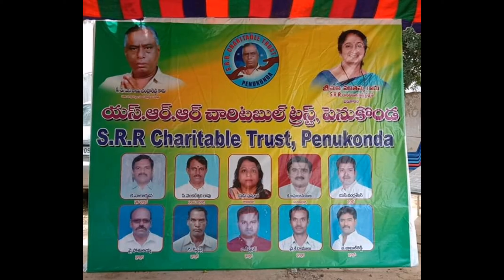JNI Today // మా నాన్నగారి ఆశయం నెరవేరాలన్నదే లక్ష్యం: మాజీ కురబ కార్పొరేషన్ చైర్పర్సన్ సవితమ్మ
అనంతపురం జిల్లా పెనుకొండ నియోజక వర్గం లో SRR చారటబుల్ ట్రస్టు చైర్మన్, టిడిపి నాయకురాలు, మాజీ  ఆంధ్రప్రదేశ్ బి. సి కురుబ కార్పొరేషన్ చైర్ పర్సన్     బి . సవితమ్మ నేడు  కరోనా మహమ్మారి  విజృంభిస్తున్న వేళ  లాక్ డౌన్ తో ప్రజలు  అనేక సమస్యలు ఎదుర్కొంటున్న ఈ సమయంలో తన చారిటబుల్ ట్రస్ట్ ద్వారా పేదలను ఆదుకోవడానికి పలు సేవా కార్యక్రమాలకు శ్రీకారం చుట్టారు. అధికార, ప్రతి పార్టీలకు ధీటుగా ఒక మహిళ అయినప్పటికీ మారు మూల గ్రామాలలో అవసరార్థు లను వెతికి మరీ సహాయం చేస్తున్నారు.

పెనుకొండ నియోజక వర్గం లో మరియు మండలాలో ఉన్న జర్నలిస్టులకు  కూడా కరోనా నేపధ్యంలో నిత్యావసర వస్తువులు ఇచ్చి ఆమె గొప్ప హృదయాన్ని చాటుకున్నారు.

నేడు జె ఎన్ ఐ న్యూస్ ఛానల్ ప్రతినిధి నందినితో తన చారిటబుల్ ట్రస్ట్ ద్వారా చేస్తున్న ప్రజాహిత కార్యక్రమాలను గురించి వివరించారు